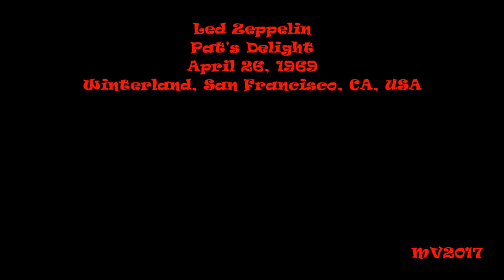Pat's Delight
Led Zeppelin: April 26, 1969 - Winterland, San Francisco, CA, USA ...

SETLIST:
* Communication Breakdown,
* You Shook Me
* How Many More Times (medley incl. Roll Over Beethoven)
* Killing Floor
* Babe I'm Gonna Leave You
* As Long As I Have You (incl. Fresh Garbage, Shake, Mockingbird)

NOTE: Whole Lotta Love makes it's first public appearance.